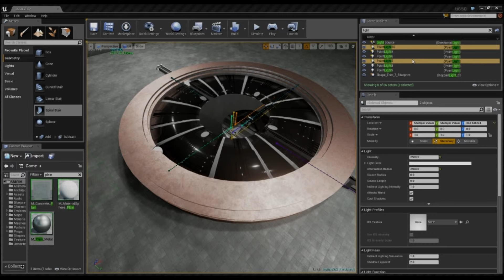Circular floor elevator entrance test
A simple matinee setup for a circular floor elevator entrance.